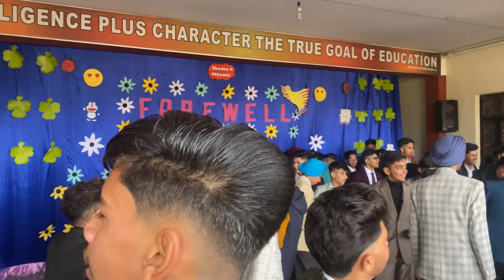10 Class Farewell🎊Batch2023-2024Part:4 St Joseph Convent School Nawanshahr Farewell {LovekeshVlogs}